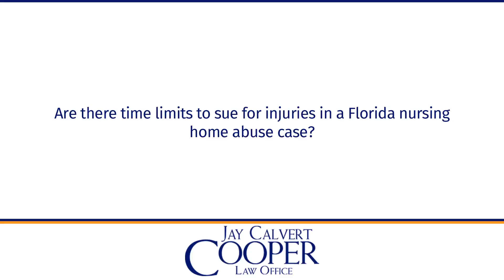Are there time limits to sue for injuries in a Florida nursing home abuse case?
Are there time limits to sue for injuries in a Florida nursing home abuse case? | Law Office of Jay Calvert Cooper, P.A. | Florida Board Certified Civil Trial Specialist. Over 29 years of jury trial experience.

The statute of limitations on a nursing home negligence or abuse case in Florida is two years, so you have to put your action into a pre-suit process within two years of the date of the accident or the event that gives rise to the case or you will be forever time barred. Additionally, in nursing home cases, you can't just go across the street to the courthouse and file a lawsuit because you have a viable case. You have to put the other side on notice, you have to do pre-suit according to Chapter 400 Florida statutes. The good thing is while you're in pre-suit, the statute of limitations is tolled. That means it stops running and so you're safe in terms of the timeframe. If you put a case in a nursing home contacts into pre-suit, the statute stops running. It starts again when the parties make a determination after mediation that they cannot settle the case without filing a lawsuit.